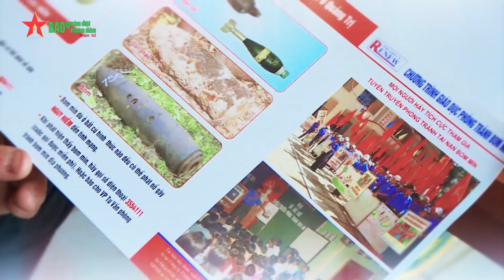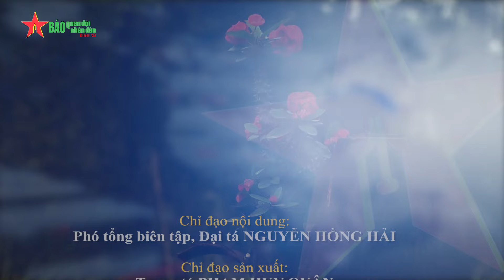Nâng cao trách nhiệm phòng tránh tai nạn bom mìn tại các tỉnh miền Trung - Báo QĐND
Báo QĐND - Bên cạnh công việc rà phá thì công tác giáo dục nâng cao nhận thức cho người dân. VNMAC đã triển khai Hội nghị Triển khai kế hoạch giáo dục phòng tránh tai nạn bom mìn để nâng cao hiểu biết cho nhân dân  trên các địa bàn các tỉnh bị ảnh hưởng Quảng Bình, Quảng Trị, Quảng Ngãi...